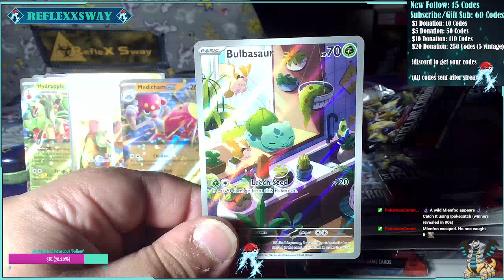BULBASUAR ILLUSTRATION RARE! (BOOSTER BUNDLE: NOTHING, LAST PACK: 3RD RAREST CARD OF SET)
I love Pokemon. nothing can genuinely pop out for over almost 20 packs then out of a random box with a random pack, a hyper sought card you have wanted for a while or really wanted appears. The pulls have been amazing lately